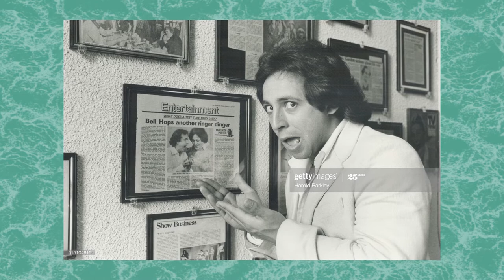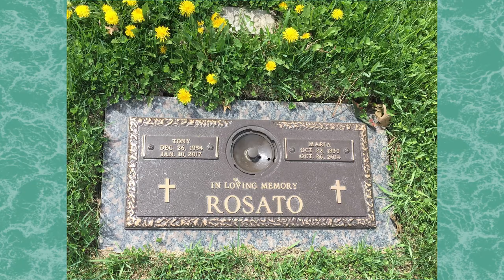Tony Rosato: From SCTV to Mama Luigi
Tony Rosato was a comedian and voice actor that passed away in 2017.